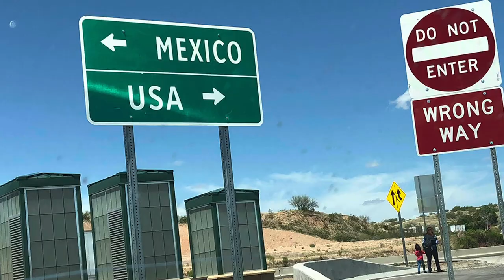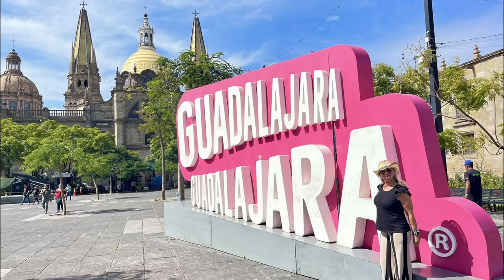From Restaurant Owners to Full-Time Digital Nomads - Part 2 - EP 26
"Crossing the Border: Our First Thanksgiving in Mexico!" 🇲🇽🚐

In Part 2 of our Digital Nomad journey, join Dirk and Andrea as they recount their thrilling experience crossing the USA-Mexico border on Thanksgiving Day 2023! After a whirlwind adventure through the United States, it was time to roll into Mexico with their trusty RV.

Watch as they navigate border crossings, share the first moments of their nomadic life south of the border, and dive into the beauty, culture, and unexpected surprises that Mexico had in store for them. From stunning landscapes to unforgettable experiences, Dirk and Andrea give you a real-life look at what it’s like to explore Mexico as full-time travelers.

Whether you’re curious about crossing borders with an RV, RVing in Mexico, or just looking for a great adventure, this episode has it all! Tune in for practical tips, heartfelt moments, and a few unexpected turns on the road.